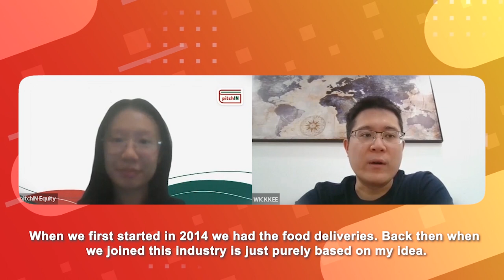Get to Know the Founder of EPiC!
EPiC is an already profitable internet restaurant (cloud kitchen) company that uses data and technology to solve a new normal problem in the online food delivery industry - deadweight loss and inefficient pricing.

After years of hard work and perseverance, EPiC has recorded a total sales of RM12.2mn with 208.7% Compound Annual Growth Rate (CAGR) from 2019 to 2021.